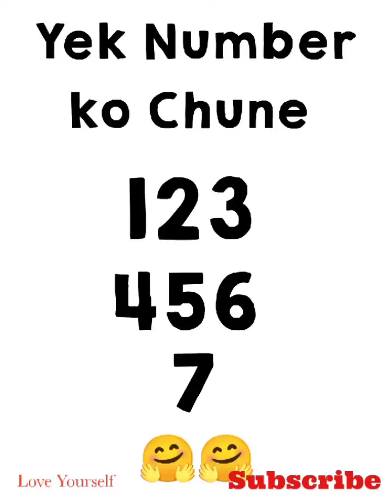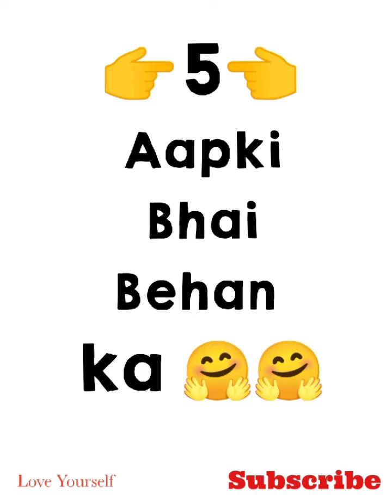Dekhte hai Aapke Dil me kiska Naam Hai|Choose one|choose one number with game|Love Yourself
Dekhte hai apki Dil me kiska Naam Hai|Love Yourself